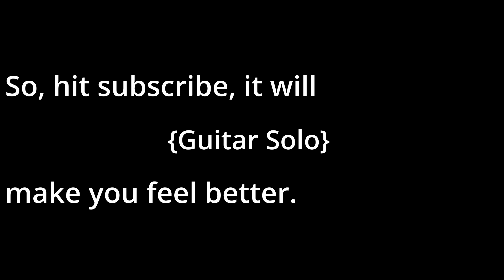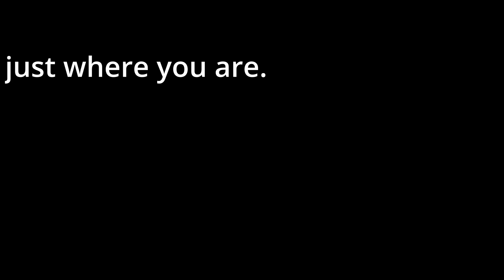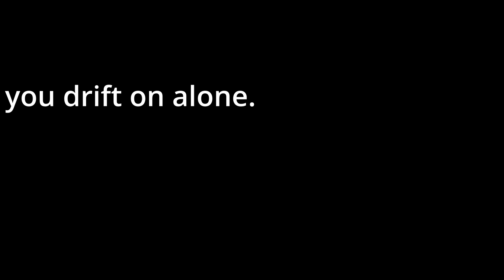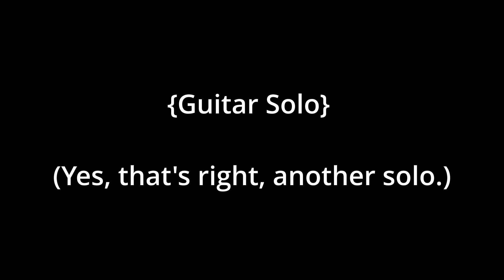Lyrics Black Hole In My Heart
Lyrics for the High Street Jack song, Black Hole In My Heart.
About us:
High Street Jack is a rock band featuring keyboards, slide guitar, and vocal harmonies.